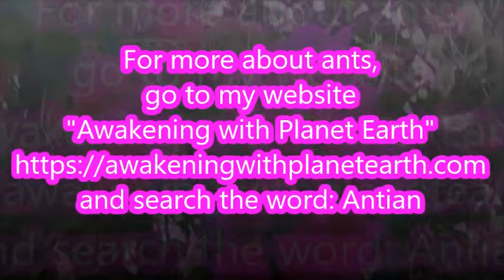First Contact: Ants and Silverfish . by Alice B. Clagett